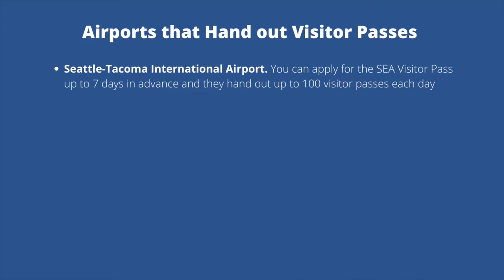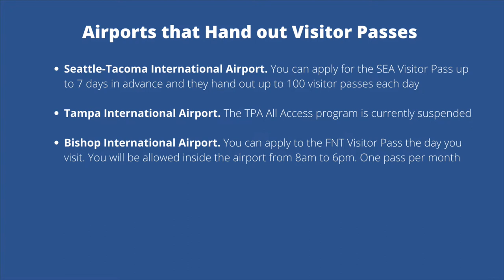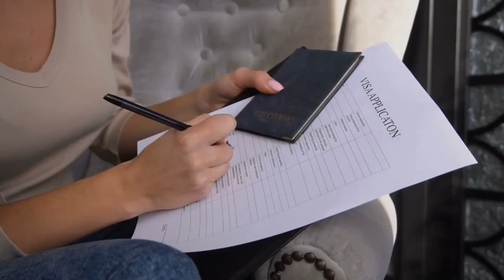Ways to Meet Someone at the Airport Gate Without A Ticket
Have ever wanted to meet someone at the gate instead of just picking them up or waiting for them at baggage claim? In this video I share the possible ways you can meet someone at the airport gate without needing an ticket.

If you're planning an international trip soon, be sure to explore my exclusive step-by-step guide for how to plan for one.

List of Airports that Offer Visitor Passes

My goal on this channel is to help travelers by providing free weekly travel tips and information to help you when planning for your next vacation.

⚡ QUESTIONS: What questions can I help answer? Post your questions in the comment section of this video.

——— Travel Products I use ———

Connect Wireless Headphones to Airplane Audio Jack
Airplane Bluetooth Adapter for Headphones
Cell Phone Stand
Portable Charger
Laundry bag
Travel neck pouch
Portable Digital Luggage scale
Dissolving Soap Sheets
TSA Approved Travel Size Toiletries kit for liquids
Anti-theft Travel Laptop Backpack with USB charging port; TSA friendly

About:
In this video Ben shares the 3 possible ways you can meet someone at the airport gate without a ticket. Ben also answers questions about meeting someone during your layover.

Timecodes:
0:00 Intro
0:39 Escort Pass
1:25 Airport Gate Passes
1:49 Visitor Passes
2:32 List of airports that have visitor passes
4:05 How far can you accompany someone without a ticket?
4:21 Can you meet someone at an airport during a layover?
4:33 Can you leave the airport during a layover to meet someone?